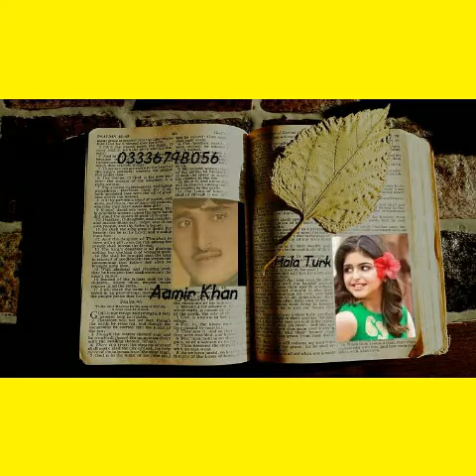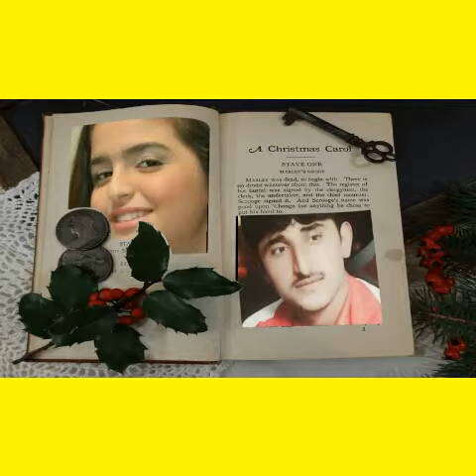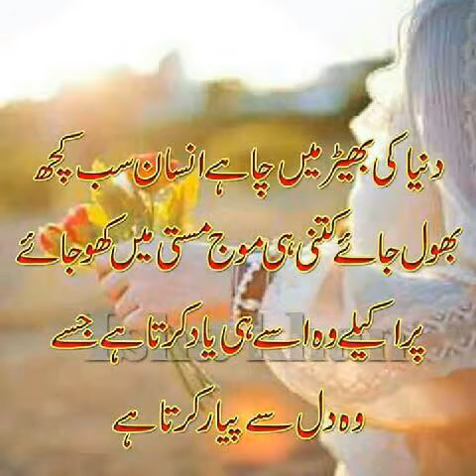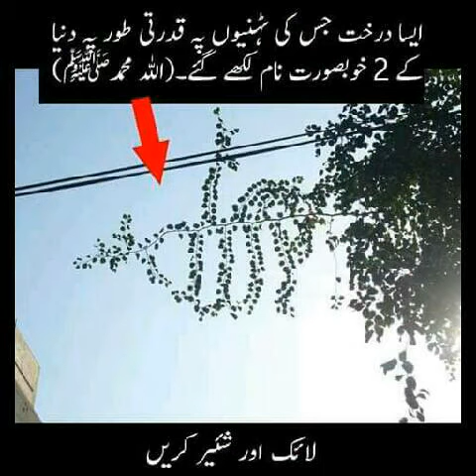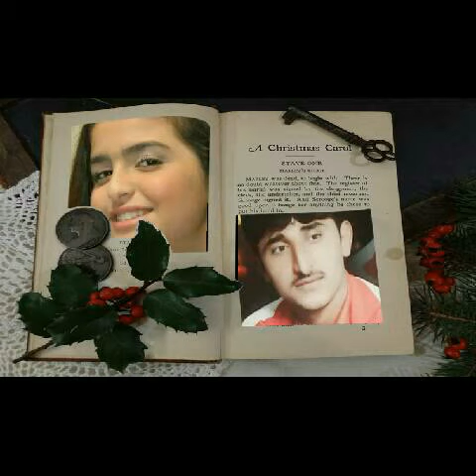Hik wari wal wanj we Qasid old song awaz Wahid Bakhash m Aamir Khan 03336798056